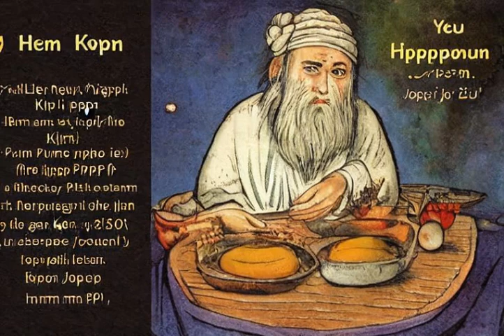2 minute explanation: Yom Kippur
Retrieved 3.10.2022